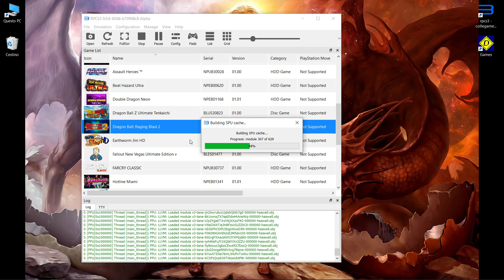rpcs3 - Dragon Ball Raging Blast 2 OLD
Game without intro at: 02:20

System:
Windows 10 x64 Build 1903 / Laptop MSI / i7-4700MQ 2,40GHz
GeForce GTX 780M 4GIG Driver Nvidia 425.31

Emulator:
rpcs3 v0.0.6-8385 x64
Vulkan / 1280x720 / Anti-Aliasing Auto
Frame OFF / Aspect 16:9

Some of my PS3 Videos are very slow... i give a try, and want to show
how far i can go.

You want to see a Video of a game that i don´t have ? Just ask !
Du willst ein Video sehen von einem Spiel das ich nicht habe ? Frag einfach !
Voi vedere un video di un videogioco che non ho ? Basta chiedere !